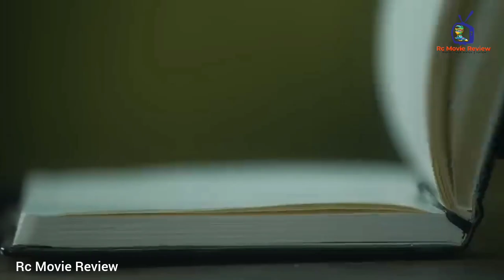Monster Movie Review | monster full movie hindi | Mohanlal | Hotstar